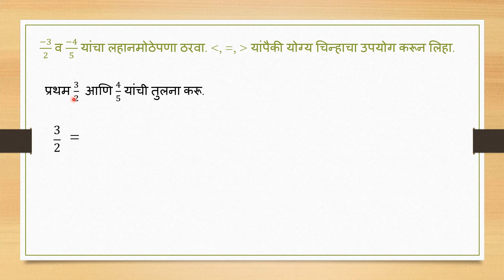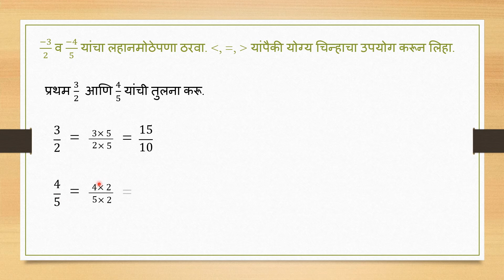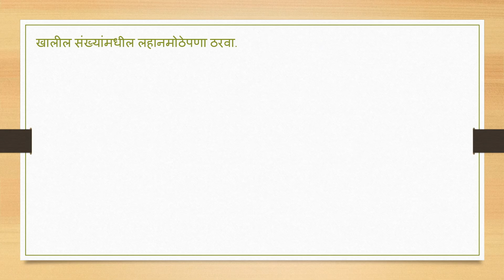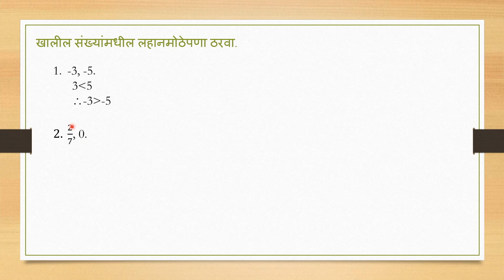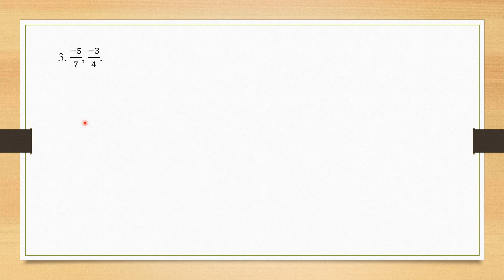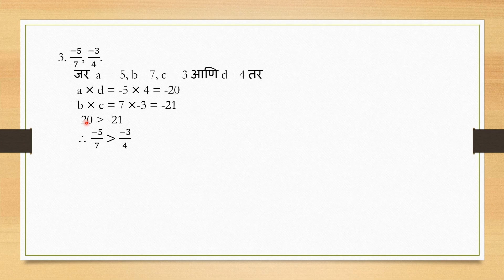सेतू अभ्यासक्रम | नववी गणित | दिवस दहावा | Marathi Medium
ह्या व्हिडियो मध्ये आपण परिमेय संख्यांतील क्रमसंबंध अभ्यासणार आहोत.